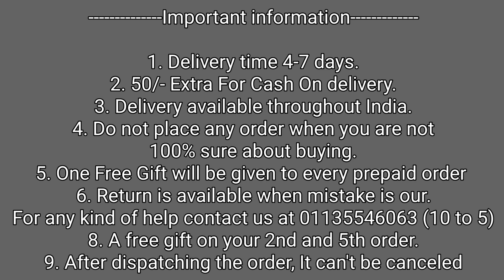OPPO Reno 10 Pro & 10 Stylish Back Cover ! OPPO Reno 10 Pro & 10 Best Back Cover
50/- extra on cash on delivery

1. Delivery time 4-7 days (maximum)
2. No extra delivery charges
3. Delivery available throughout the India, MAKE UNBOXING VIDEO ON EVERY PRODUCT.
4. Do not place any order when you are not 100% sure about buying
5. Return policy is available only when we mistakenly sent you the wrong item. 1st UNBOXING video will be required for return to be accepted.
6. You will get a mail of your tracking id if you have placed the order from the website.
8. We give guarantee on all of our products
9. A mobile speaker Grill Speaker is free with every prepaid order.

Bhupender & Tarun